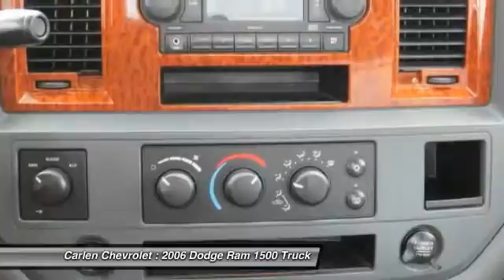2006 Dodge Ram 1500 Cookeville TN 5321A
2006 Dodge Ram 1500 SLT

Carlen Chevrolet
330 West Spring Street

New Arrival! *4WD* *Priced below Market!* AM/FM Radio *NHTSA 5 STAR CRASH RATING!* ABS Brakes *Please let us help you with finding the ideal New, Used, or Certified vehicle.